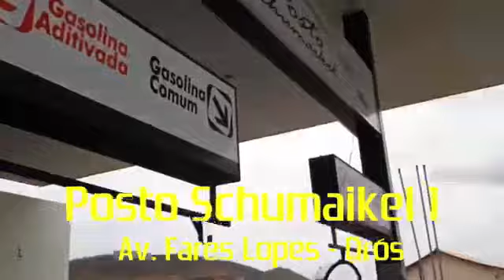31 de março de 2020 Portal Orós tira suas dúvidas com relação a medição da cogher e Denocs